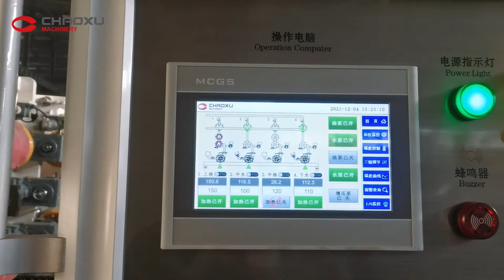Step No.1 Plastic Luggage | How It's Made?